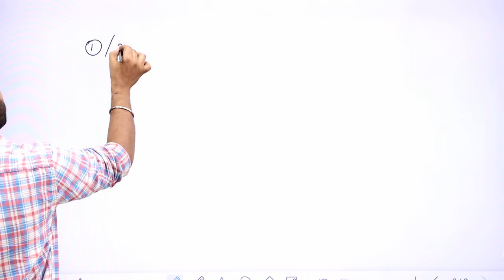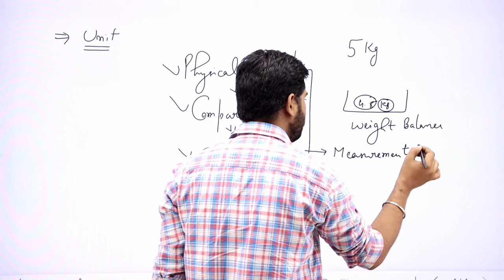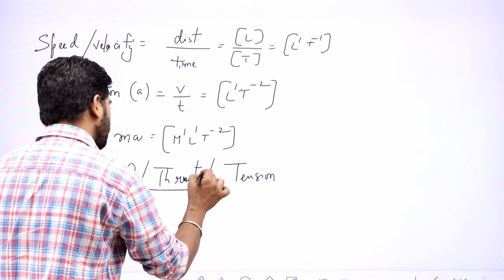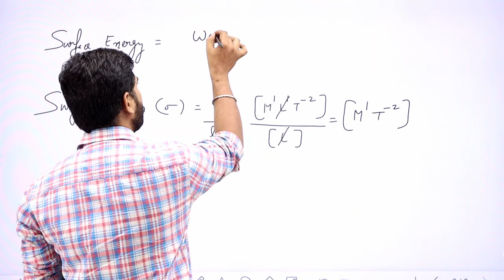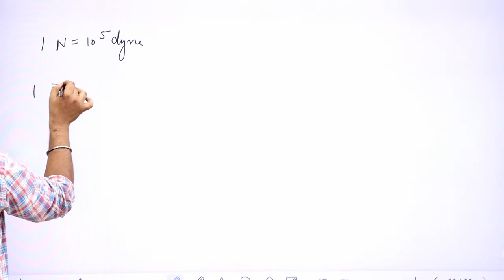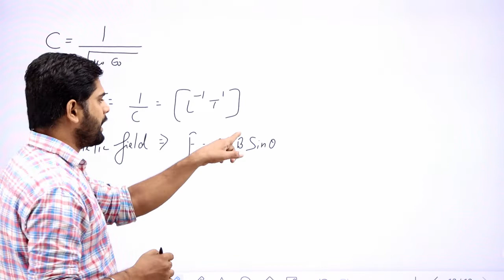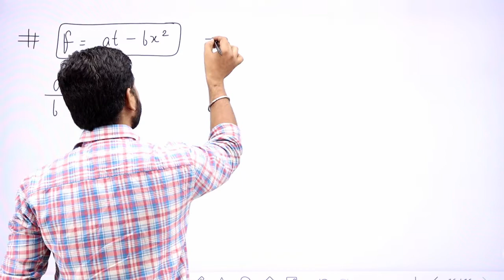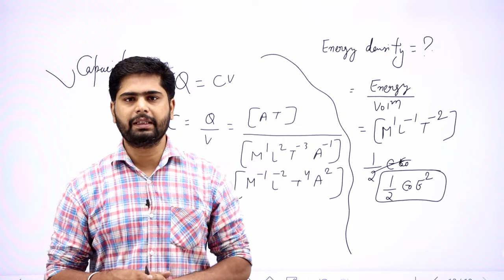Physics Practice Set For Airforce-X Group By Harpreet Sir || Krishna Classes Hisar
Rapid Revision Of Physics For Airforce-X Group Exam || Krishna Classes Hisar